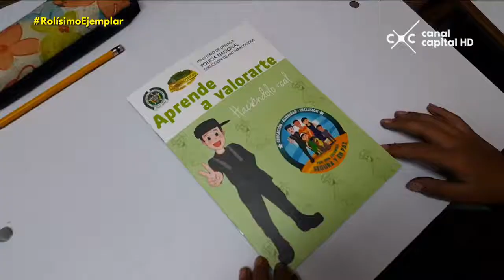Rolísimos - intendente de las artes escénicas